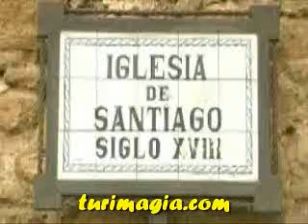igleisa_de_santiago_y_convento_de_santa_eufemia_Antequera_Espana.flv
Video sobre igleisa de santiago y convento de santa eufemia Antequera Espana , Visita a igleisa de santiago y convento de santa eufemia Antequera Espana